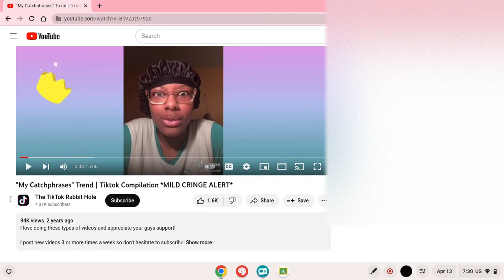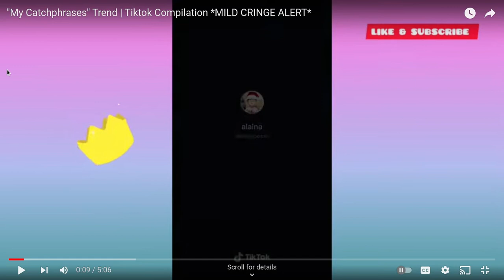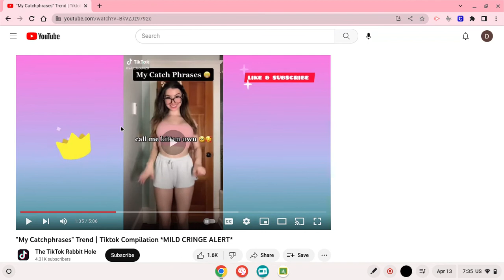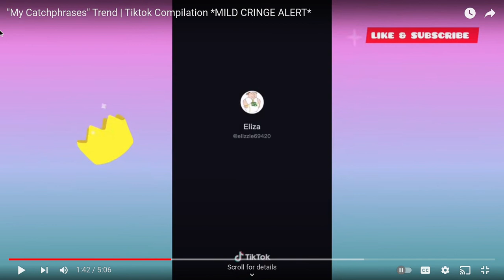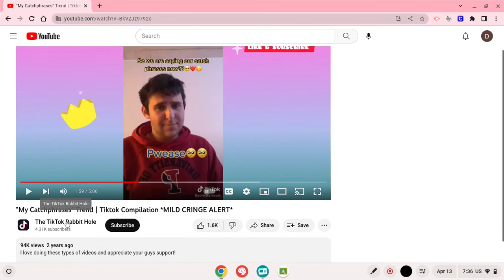REACTING TO OLD CRINGE TIKTOK TRENDS(I DIED)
Hello my lucky people hope you are having an awesome spring break(i am on spring break currently) BIG DISCLAMIER I DONT OWN ANY OF THESE VIDEOS GIVE ALL CREDIT TOO THE OWNERS I AM NOT DOING THIS TO BE MEAN OR ANYTHING JUST FOR LAUGHS